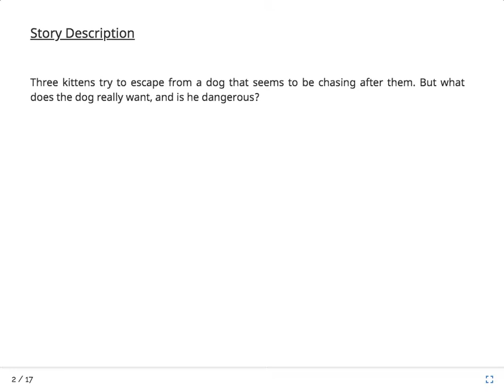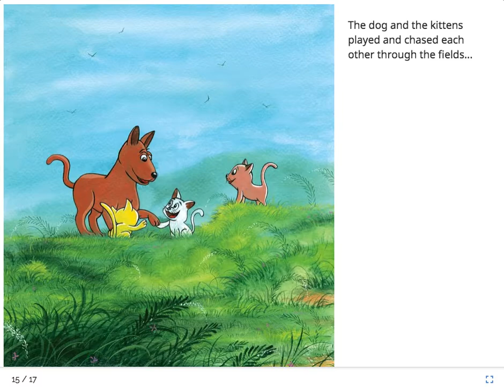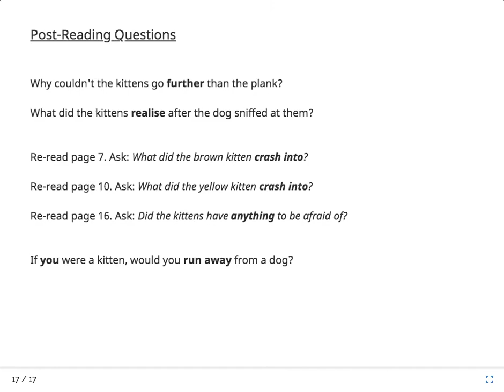Oh No! A Big Dog! - Read Aloud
Oh No! A Big Dog!
Written by Hello English
Illustrated by Youm Kosal
Read by Steve Garfield
Published By StoryWeaver Community

Three kittens try to escape from a dog that seems to be chasing after them. But what does the dog really want, and is he dangerous?

Story Attribution:
This story: Oh No! A Big Dog! is written by Hello English . Some rights reserved.